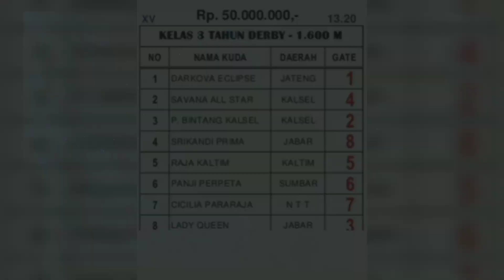KELAS 3 TAHIN DERBY PENUH MISTERI || PIALA AE KAWILARANG 2023..